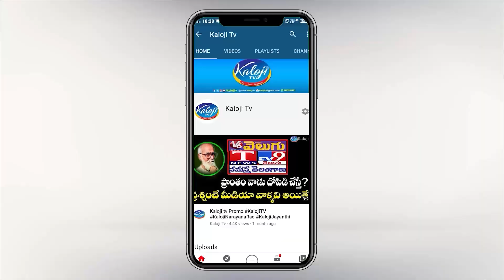అయ్యాకోడుకులకు మస్తికేక్కింది.. || Arvind Dharmapuri Slams Minister KTR & CMKCR || Kaloji TV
అయ్యాకోడుకులకు మస్తికేక్కింది.. || ArvindDharmapuri Slams MinisterKTR & CMKCR || Kaloji TV